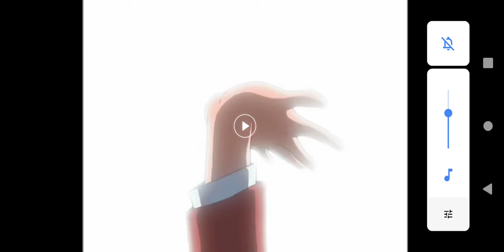Knoah And Friends: PizzaGuy: You Both, Max Hearted!